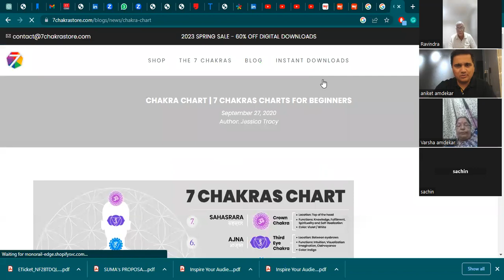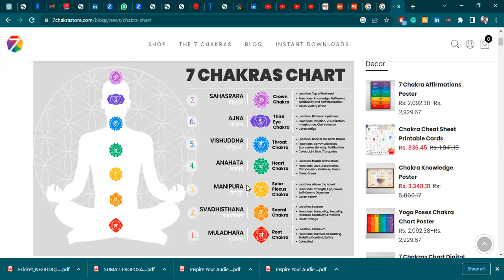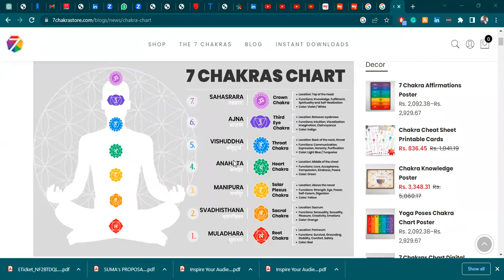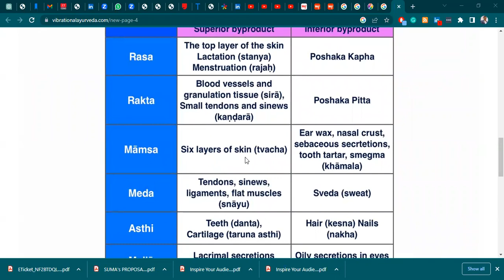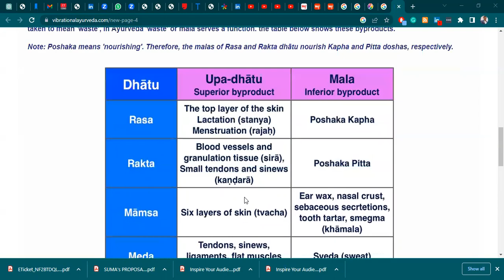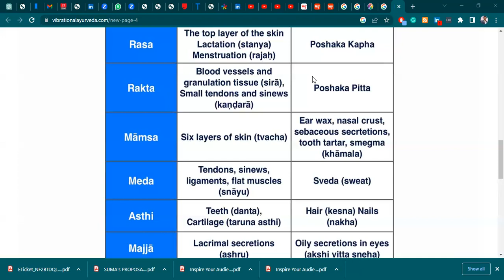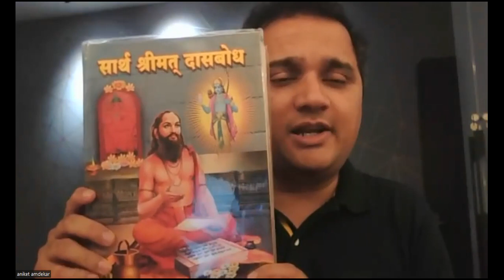Dnyaneshwari Adhyay 6 Shlok 13 : How to awaken your Kundalini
Kundalini is the term for "a spiritual energy or life force located at the base of the spine", conceptualized as a coiled-up serpent. The practice of Kundalini yoga is supposed to arouse the sleeping Kundalini Shakti from its coiled base through the 6 chakras, and penetrate the 7th chakra, or crown. This energy is said to travel along the ida (left), pingala (right) and central, or sushumna nadi - the main channels of pranic energy in the body.

In Bhagavad Gita, Adhyay 6, Krishna speaks about the ways a yogi can practice meditation